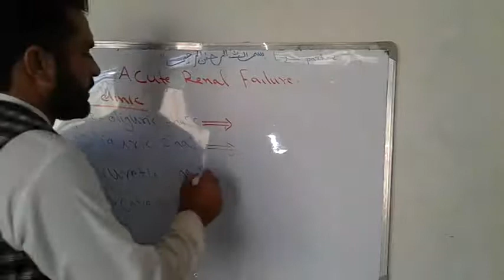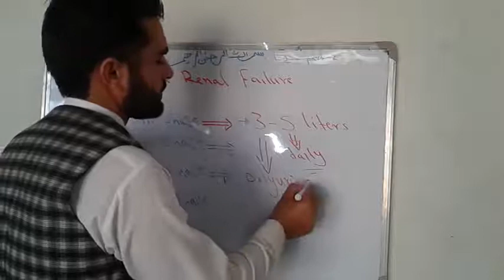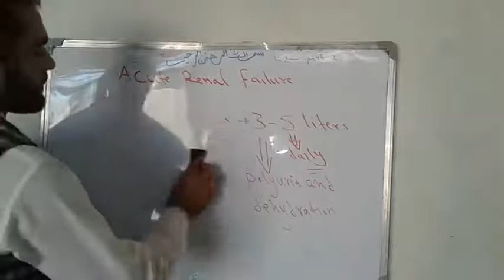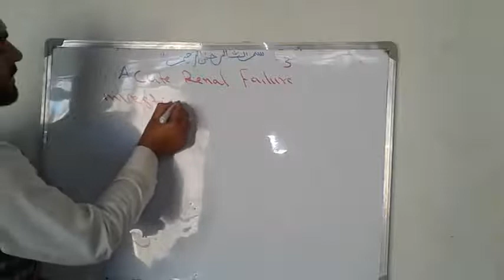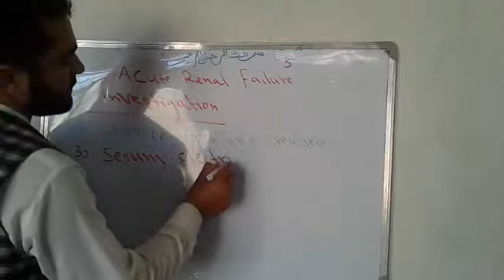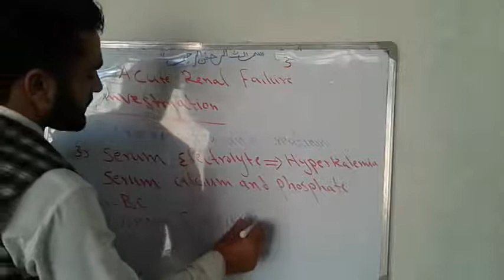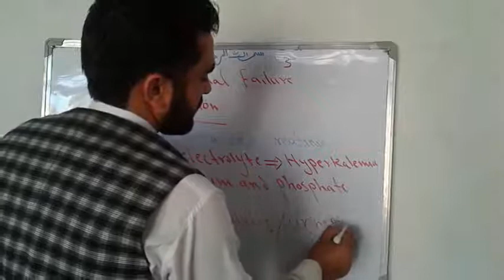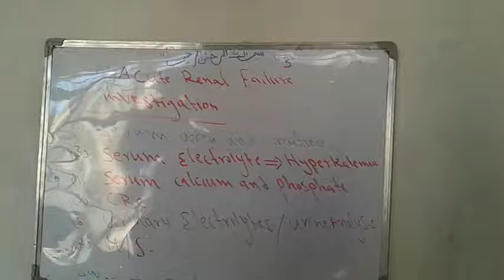3 2 L3 E Pathology By Dr Niamati 1